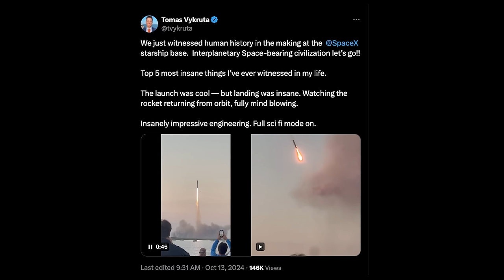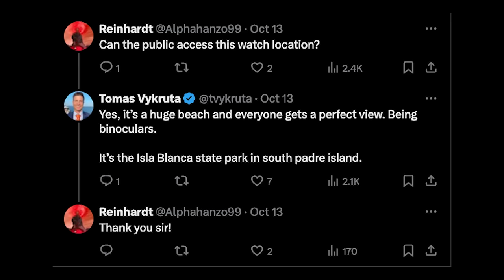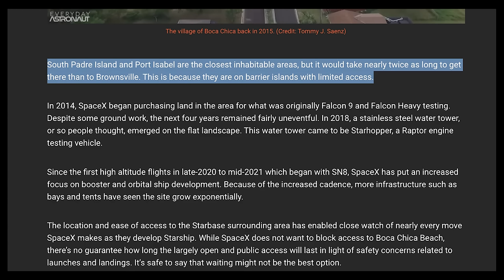Proof Space X is fake October 2024 by Karen B channel ✅